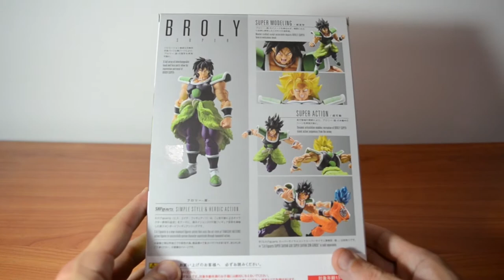S.H. Figuarts Broly Super - DragonBall Super Review (PT-PT)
Depois do Broly Full Power, é a vez do Broly Super receber um pouco da minha atenção. Inclui uma pequena comparação no final, com ambas as figuras.